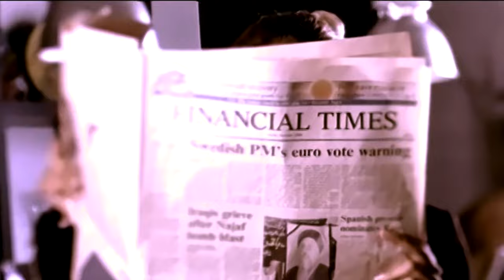Tomas N'Evergreen - Since You've Been Gone